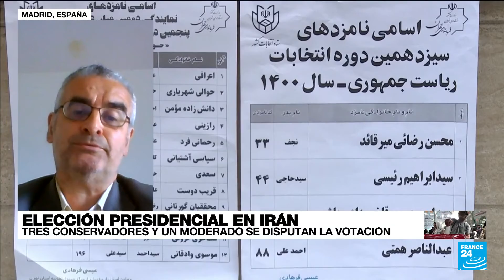José Egido: "Se espera mayor cohesión del nuevo gobierno iraní para resolver el acuerdo nuclear"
Las elecciones se dan en un momento crucial para las relaciones de Irán con Occidente. Pues, desde abril se desarrollan unas negociaciones entre el país islámico y la comunidad internacional en Viena sobre el acuerdo nuclear.